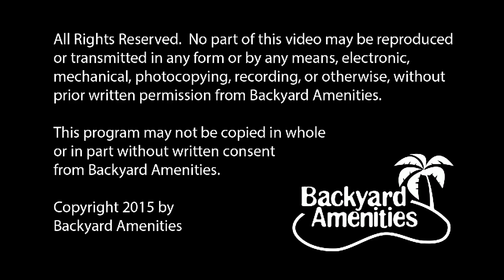Meigh Pool Design v2 by Backyard Amenities